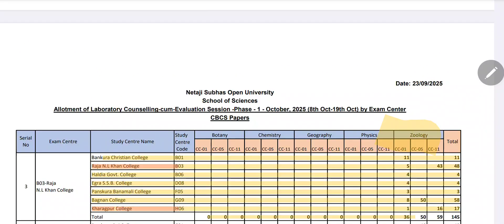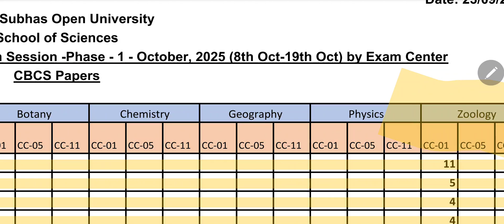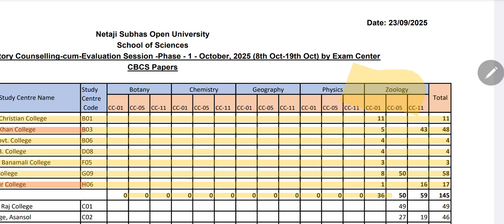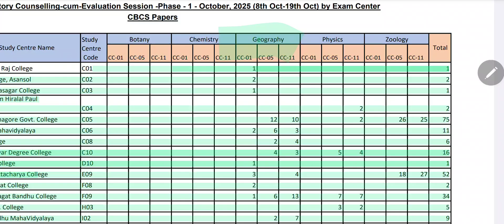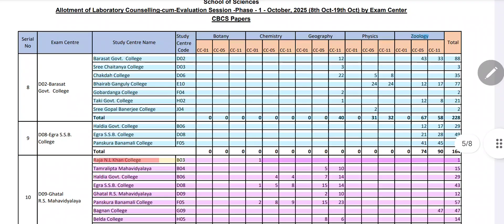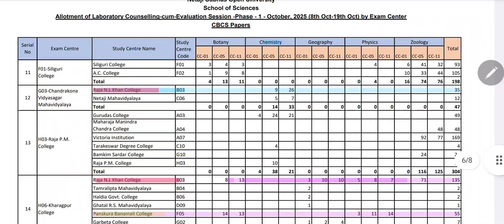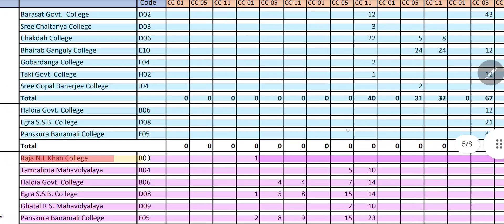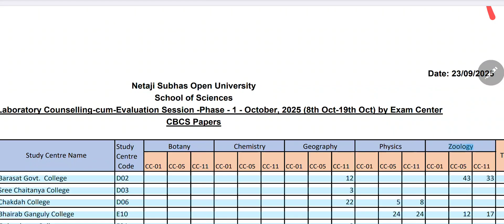UG SCIENCE PRACTICAL EXAM // 2025 // NSOU